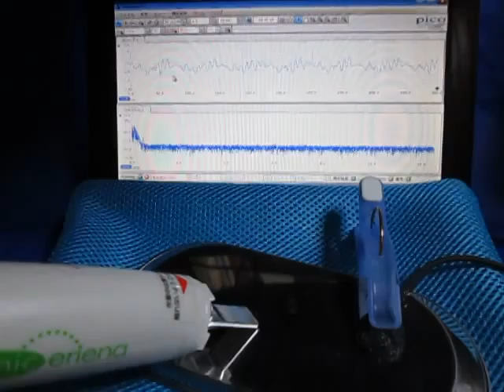音圧測定装置（超音波テスター）の基礎実験動画 ultrasonic-labo